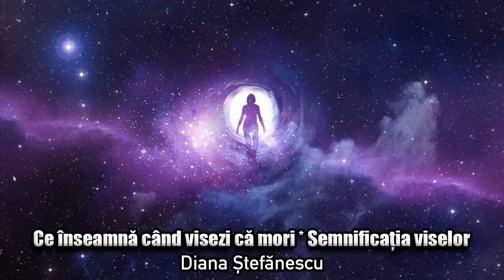Adevăratele taine ale viselor * Cum trebuie să interpretezi visele * Nu trebuie să le ignori!